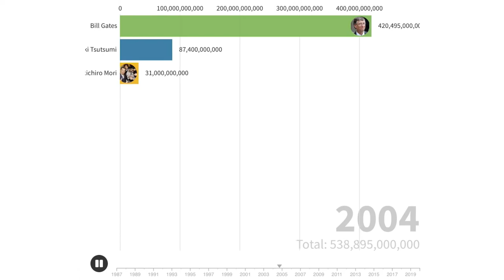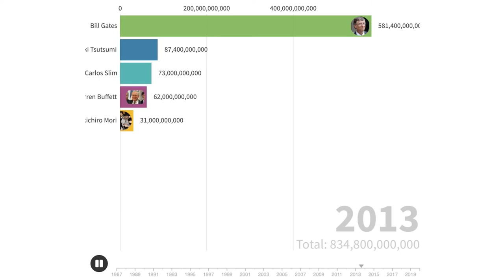The richest people in the world(1987-2020)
Forbes’ list of te world’s richest billionaires, which currently lists 2.755 billionaires, shows us how this list will change from 1987 to 2020. In this video you will see a table (chart) that will gradually change over the course of the video.Being in the top 6 of the richest men in the world is not easy, that’s why you will see very famous persons such as: Jeff Bezos, Bill Gates, Carlos Slim, Warren Buffett, Yoashiaki Tsutumi and Taikichiro Mori.
Sources:
1. Forbes.com
2. Celebritynetworth.com